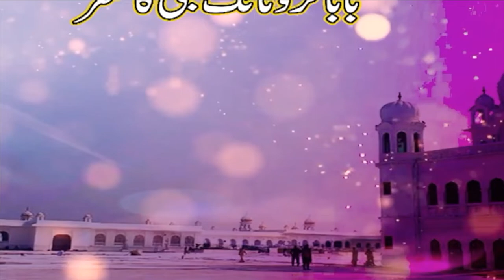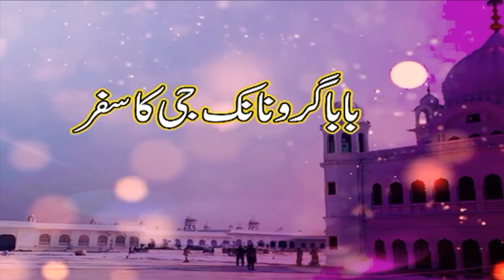Guru Nanak Ka Safar - PTV Interview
Issar Rana, the host of Pakistan National Television speaks with Amardeep Singh on the making of the 24 episode docuseries on Guru Nanak.
We sincerely hope this body of work brings together communities and nations.